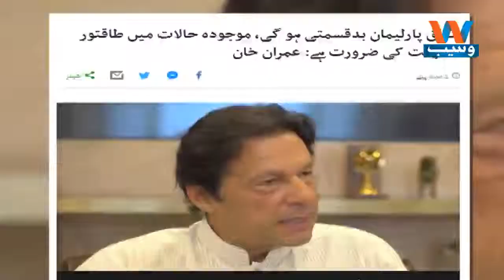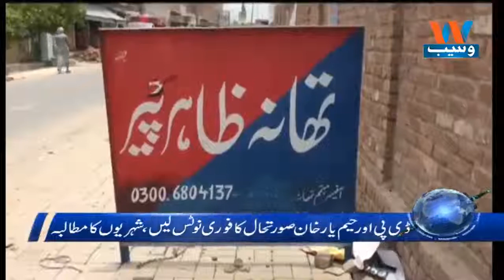Waseb Headlines 10PM | 20-July-2018